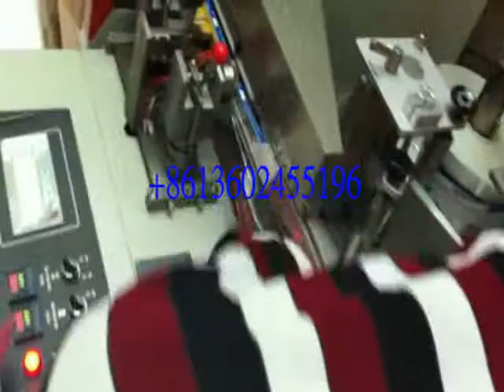Horizontal automatic cotton bud flow packing machine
Feature:
1:Double transducer control, flexible bag length cutting, operator needn't to adjust the unloading working, saving time and saving films.
2:human-machine operation, convenient and quick parameter setting.
3:Self diagnosis failure function, clear failure display.
4:High sensitivity optical electric color mark tracking &digital input cut position which makes
5: Separate PID control to temperature, suitable for various packing materials.
6:Stopping the machine in selected position, no sticking to the knife and no waste packing film.
7:Simple driving system, reliable working, convenient maintenance.
8: All the controls are achieved by software, convenient for function adjusting and upgrading.